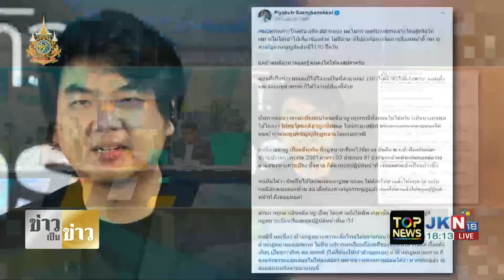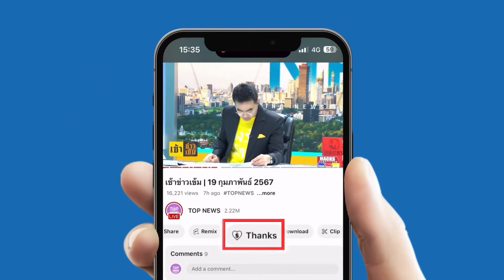"เสรีพิศุทธ์" ถอนฟ้อง "นายกฯ" เพราะทักษิณขอไว้ - "โรม" พุ่งเป้าโจมตีนายใหญ่ก้าวก่าย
"โรม" ชี้ "แม้ว" มีอิทธิพลมากเกินไป อาจทำลายภาพความเป็นผู้นำ "เศรษฐา" งงใครคือนายกฯ ตัวจริง - "ปิยบุตร" เสียงอ่อย เจอ "เด็กเพื่อไทย" ขุดเคส สส.ระยองเคยติดคุก ตบหน้าฉาดใหญ่ หลังแนะ "ชาญ" ลาออก